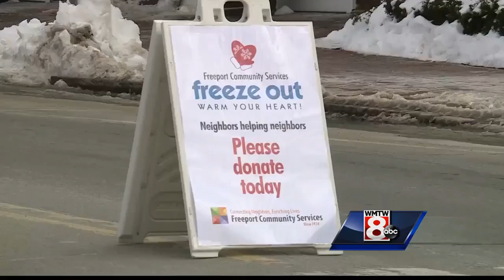Freeport residents raise poverty awareness at annual 'Freeze Out' event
Dozens of volunteers came together in downtown Freeport Saturday to raise money and gather supplis for the community's most vulnerable residents in Freeport and Pownal.